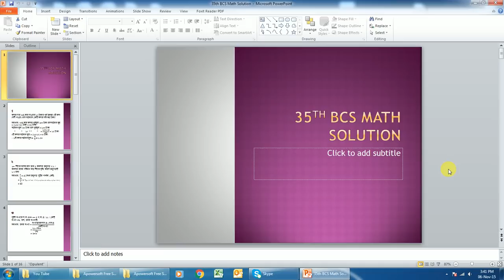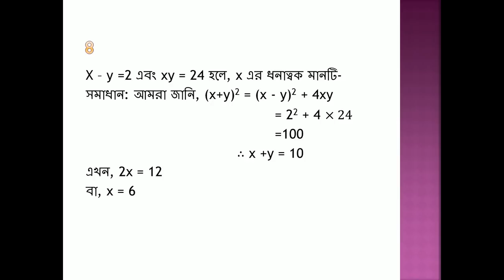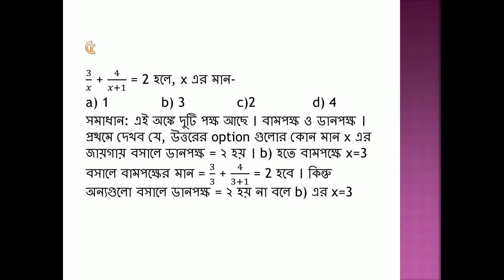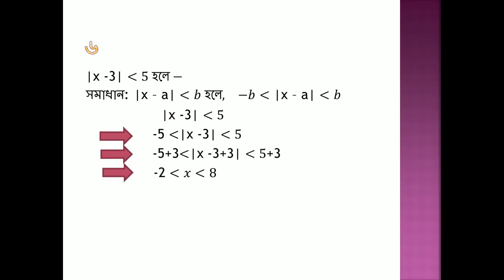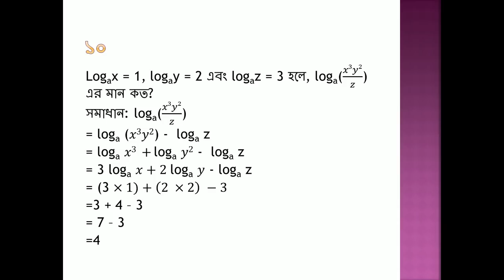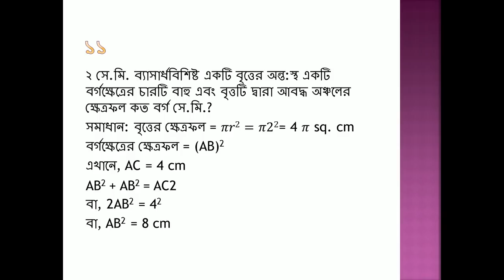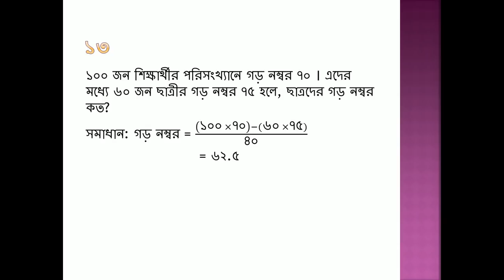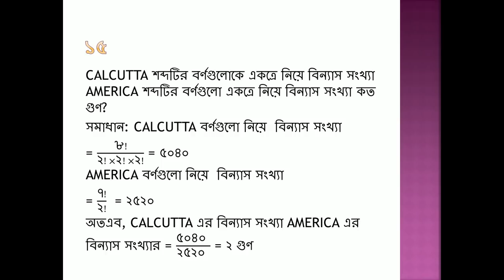35th BCS Math Solution | BCS Exam Preparation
BCS Math Solution, BCS Exam Preparation, Interest Rate, Bank Job Math, Private Bank Math, Government Bank Math, BCS Bangla, BCS English, Profit and Loss, Percentage,  ঐকিক নিয়ম, সুদকষা, বর্গমূল, পাটিগণিত